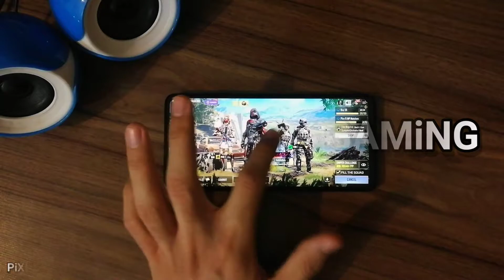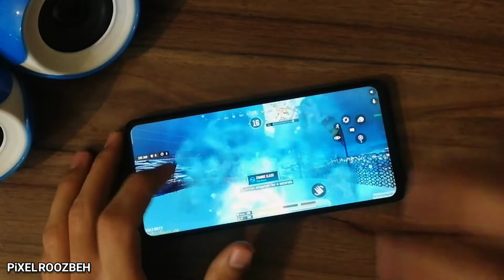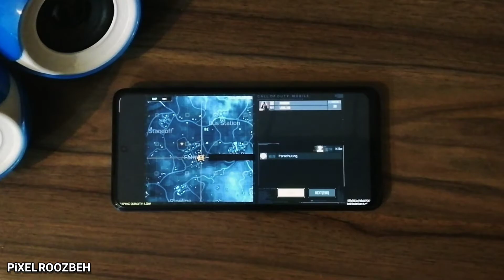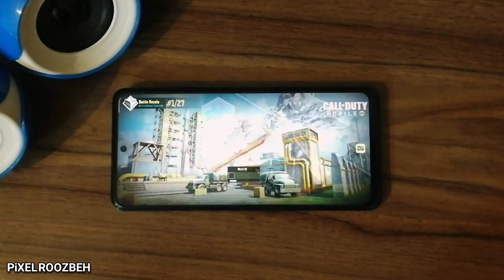تست چیت ایم بات رایگان در کالاف دیوتی موبایل و چت با غریبه 😂🔥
[چیت ایم بات]
سلام دوستان حتما یادتون نره اگه از ویدیو خوشتون اومد لایک کنید و برایه حمایت از من سابسکرایب یادتون نره❣️